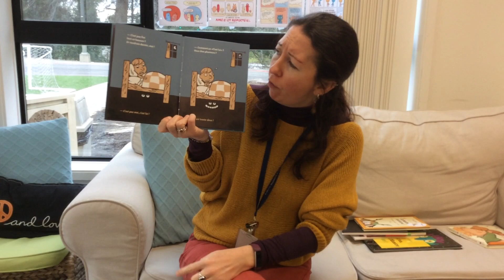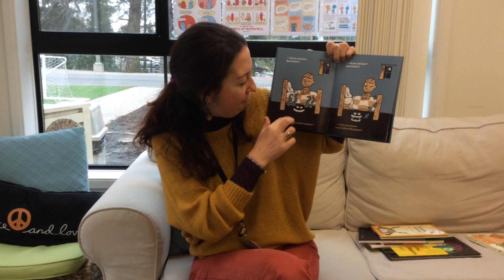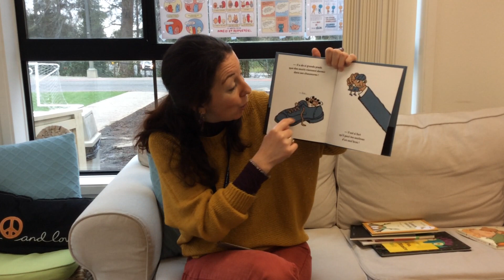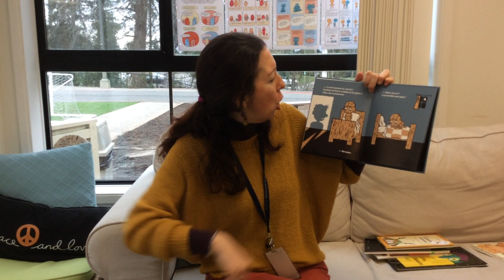Du bruit sous le lit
Un album jeunesse de Jean-Marc Mathis, chez Thierry Magnier.